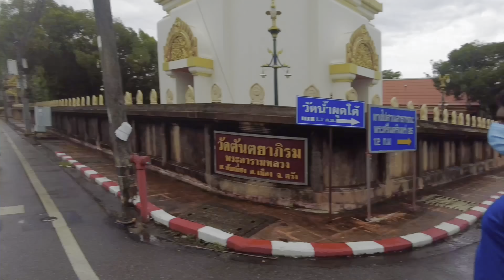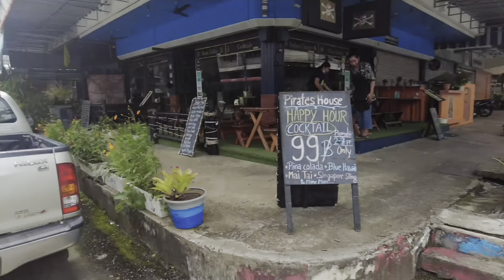Beautiful Krabi||Must Do Activities And Sightseeing,Luxury Villa||Episode-9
Hello everyone…In this vlog I was travelling to krabi via Trang province which is just 2hrs drive from krabi…I explored a bit of Trang and visited a 200years old Buddhist temple…Trang is on the way to krabi from phattalung,which I don’t have to take a detour…later I explored beautiful krabi…I stayed at a luxury Villa,explored the town,beaches and did zip line activities…it was a memorable day …pls watch the video for detailed information about Trang and krabi provinces…Hope u all will like it…pls like share subscribe and support my channel

Villa link :-

Watch my thailand series

Watch my russia series